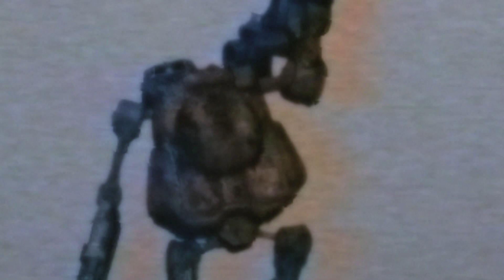ВОЕННЫЕ ПОЙМАЛИ РОБОТА ИНОПЛАНЕТНОГО ПРОИСХОЖДЕНИЯ !люди шокированы когда увидели пришельца!видео